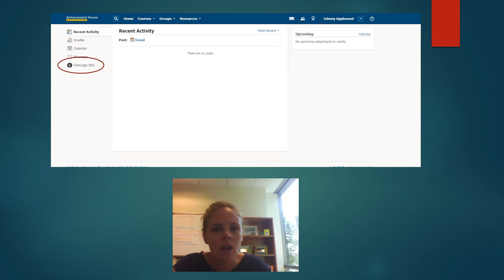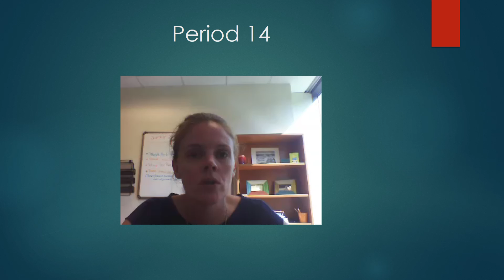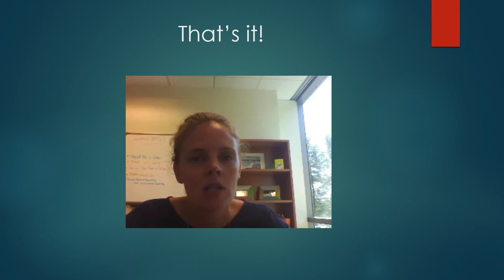How to Access a Schedule in Power School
Please watch this video to learn how to access your class schedule in Power School.